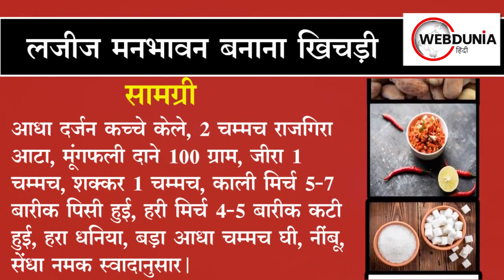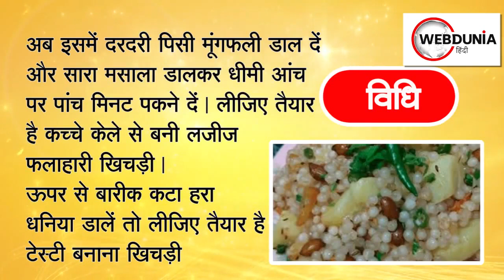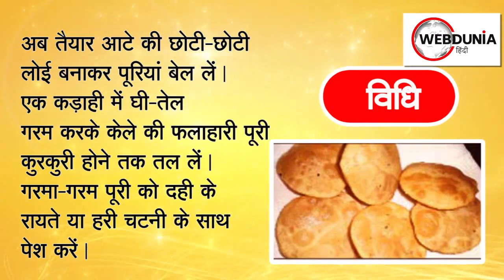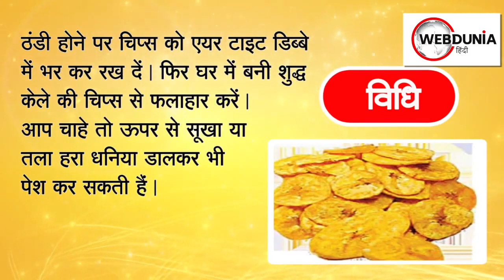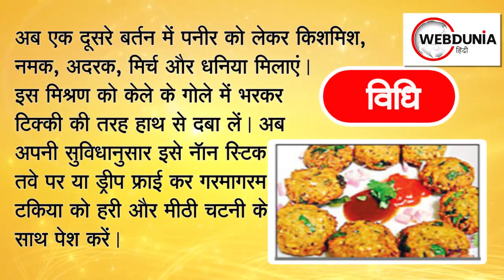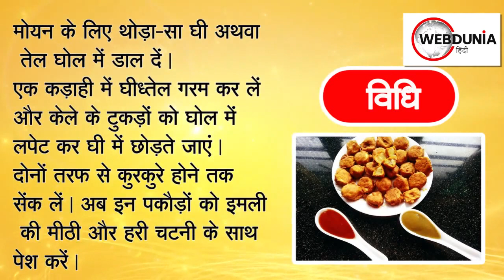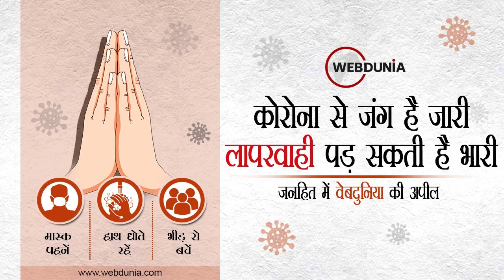Navratri Food Ideas 2021: नवरात्रि में खाएं केले के ये 5 फलाहारी व्यंजन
नवरात्रि का पर्व हो और व्रत-उपवास की बात न हो, क्या भला ऐसा हो सकता है। नवरात्रि पर्व आते ही भक्तजन  उपवास करते हैं , ऐसे समय में व्रत के दौरान अपने खान-पान यानी उपवास के दिनों में आपकी क्या डाइट होनी चाहिए इसका भी ख्याल रखना बहुत जरूरी है।